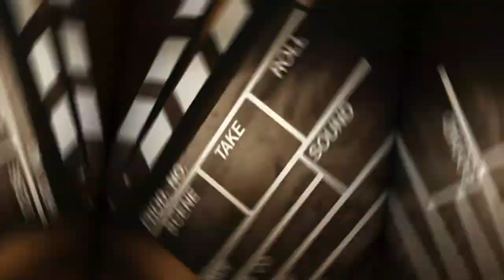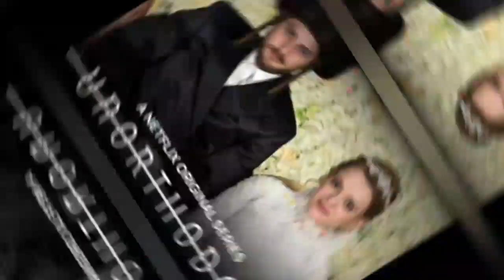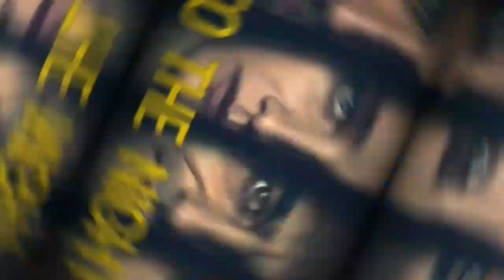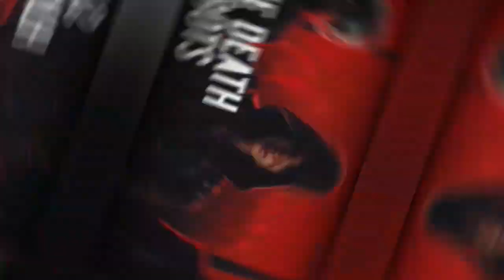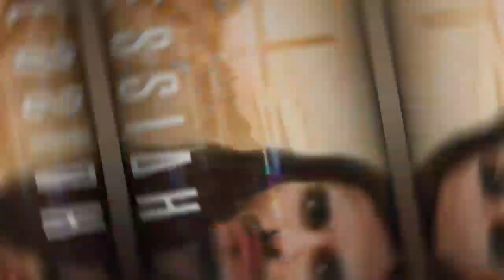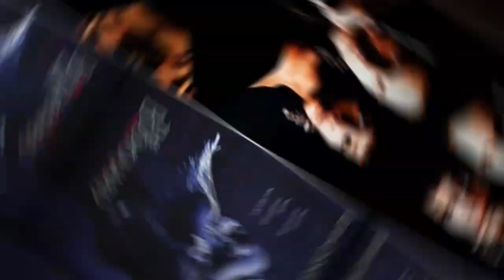DİZİ ÖNERİLERİ NETFLİX DİZİ ÖNERİLERİ 15 ADET